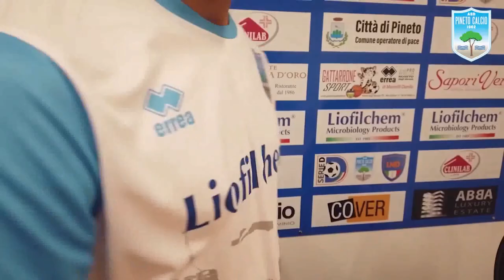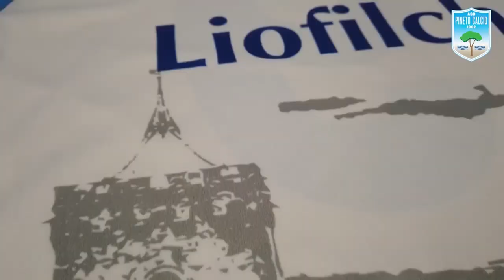Pineto, nuove maglie e speranze per il 2021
Presentazione delle nuove divise del Pineto che hanno anche accenni alla Torre del Cerrano ma non solo. Nella conferenza online presenti coloro che hanno disegnato le maglie con cui scenderà in campo la squadra di Amaolo. Il presidente pinetese, Silvio Brocco ha anche fatto il punto sul campionato e sul nuovo protocollo per la Serie D